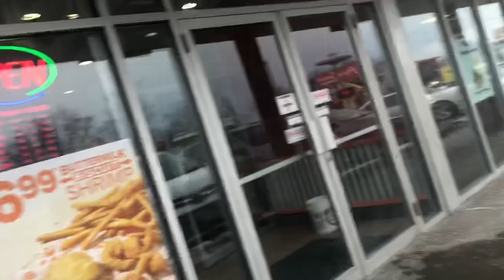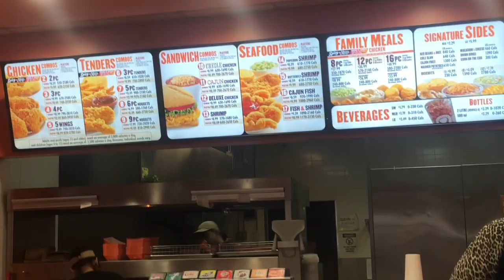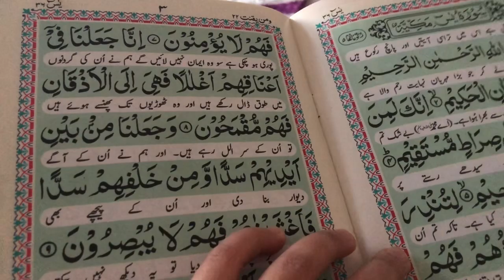Coronavirus in Canada || Is Perishani Kay Time May Kuch Khusi Kay Pale|| Pakistani Desi Mom vlogs